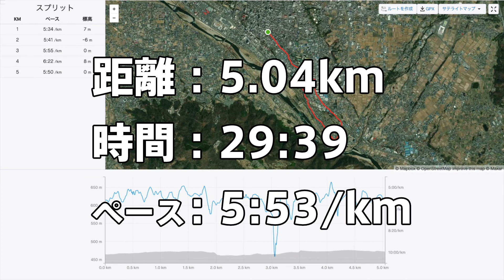33日目：100日走るおじさん | 北国街道（絶景）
今日は北国街道を上田(NABO)から江戸に上るコースをゆっくり走りました。途中、河川敷の絶景があるんです。是非ご覧ください。